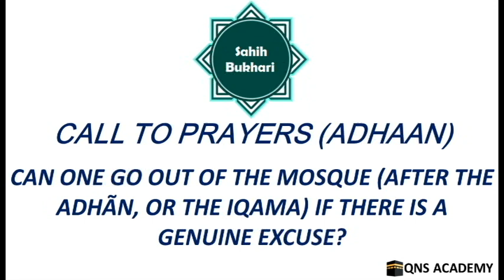Bukhari 10-24: Can one go out of the mosque (after Adhan, or Iqama) if there is a genuine excuse?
Bukhari 10-24: Can one go out of the mosque (after the Adhãn, or the Iqama) if there is a genuine excuse?
Sahih Bukhari: The Book of Call to Prayers (Adhaan)

List of chapters in The Book of Call to Prayers (Adhaan)
1 How the Adhãn for Salat (prayer) was started
2 Pronouncing the wording of Adhan for Salat (prayers) twice (in doubles)
3 To pronounce the wording of Iqama once (in singles) except Qad-qamat-is-Salat
4 Superiority of the Adhän
5 Raising the voice in pronouncing the Adhan
6 To suspend fighting on hearing the Adhan
7 What to say on hearing the Adhan
8 Invocation at the time of Adhan
9 To draw lots for pronouncing the Adhan
10 Talking during the Adhan
11 The Adhan pronounced by a blind man (is permissible) when there is a person to inform him about the time of the Salat (prayer)
12 The Adhan after Al-Fajr (dawn)
13 The Adhan before Al-Fajr (dawn)
14 How long should the interval between the Adhan and the Iqama be? (And something concerning) the person who waits for the Iqama
15 Whoever waits for the Iqama of the prayer
16 Between every two calls (Adhan and Iqama) there is a Salat (prayer) (that is optional), for the one who wants to offer it
17 Whoever said that there should be one Mu'adh-dhin in the journey
18 If there are many travellers, Adhän and Iqama should be pronounced, (the same is to be observed) in 'Arafat and Al-Muzdalifa too
19 Should the Mu'adh-dhin turn his mouth (face) and look from side to side during the Adhãn?
20 The saying of a person: "We have missed As-Salat (the prayer)"
21 One should not run for As-Salat (the prayer) but present himself with calmness and solemnity
22 When should the people get up for the Salat (prayer) if they see the Imam (the person leading Salat) during the Iqama?
23 One should not stand for As-Salat (the prayer) hurriedly but with calmness and solemnity
24 Can one go out of the mosque (after the Adhãn, or the Iqama) if there is a genuine excuse?
25 If the Imam says, "Remain at your places till I return", then wait for him
26 The saying of a man to the Prophet, "We have not prayed"
27 If the Imãm is confronted with a problem after the Iqama
28 To talk after the Iqama
29 Congregational Salat (prayer) is obligatory
30 Superiority of the congregational Salat (prayer)
31 Superiority of the Fajr (early morning) prayer in congregation
32 The superiority of offering the Zuhr prayer early
33 Every step towards good deeds is rewarded
34 The superiority of the 'Isha' prayer in congregation
35 Two or more than two persons are considered as a group (for the congregational prayers)
36 (The reward of a person) who waits for As-Salat (the prayer) in the mosque and the superiority of mosques
37 The superiority of going to the mosque (every) morning and in the afternoon and evening [for the congregational Salat (prayers)]
38 No Salat (prayer) (is to be offered) except the compulsory Salãt after the Iqama has been pronounced for that compulsory Salat
39 The limit set for a patient to attend the congregational Salat (prayer)?
40 It is permissible to pray at one's dwelling during rain or if there is a genuine excuse
41 Can the Imam offer the Salat (prayer) with only those who are present (for the prayer)? And can he deliver a Khutba (religious talk) on Friday if it is raining?
42 (What should one do) if the meal has been served and Iqama has been pronounced for As-Salat (the prayer)
43 When the Imam is called for As-Salat (the prayer) while he has in his hands something to eat
44 If somebody was busy with his domestic work and Iqama was pronounced and then he came out [for offering the Salat (prayer)]
45 Offering Salat (prayer) in front of the people with the sole intention of teaching them the Salat of the Prophet and his Sunna (legal ways etc.)
46 The religious learned men are entitled to precedence in leading the Salat (prayers)
47 Whoever stood by the side of the Imam because of a genuine cause [in Salat (prayer)]
48 If somebody is leading the Salat (prayer) and (in the meanwhile) the first (usual) Imam comes, the Salat is valid whether the former retreats or does not retreat
49 If some people are equally proficient in the recitation of the Qur'an (and religious knowledge), the oldest of them should lead As-Salat (the prayer)
50 If the Imam visited some people and led them in Salat (prayer)
51 The Imam is appointed to be followed
52 When should those who are behind the Imam prostrate?
53 The sin of the one who raises his head before the Imam (raises his head)
54 A slave or a manumitted slave can lead the Salat (prayer)
55 If the Imam does not offer the Salat (prayer) perfectly and the followers offer it perfectly
56 Offering prayers behind a man who is a victim of Al- Fitan (trials and afflictions) or a heretic
166